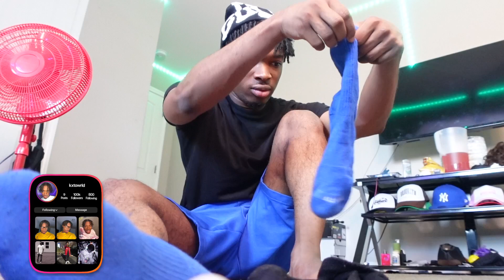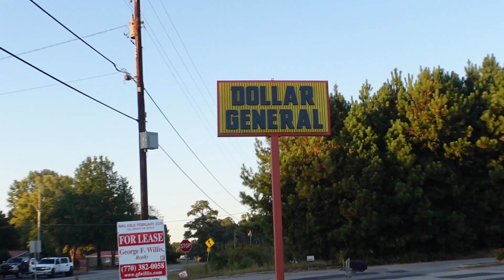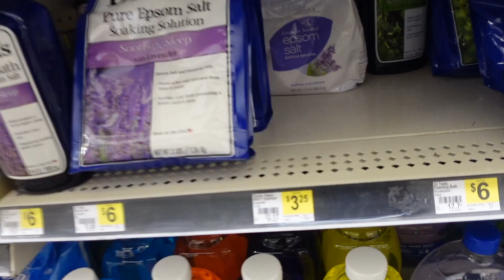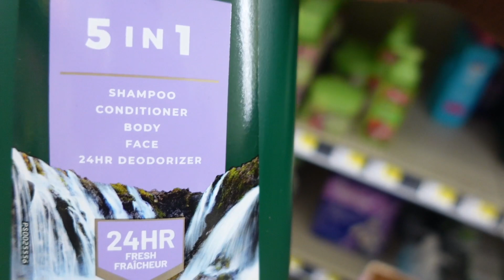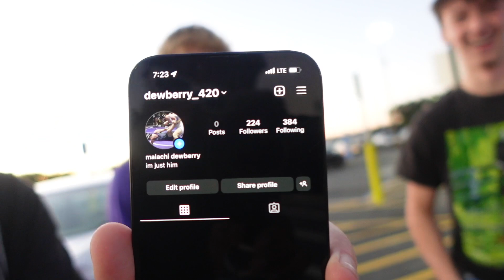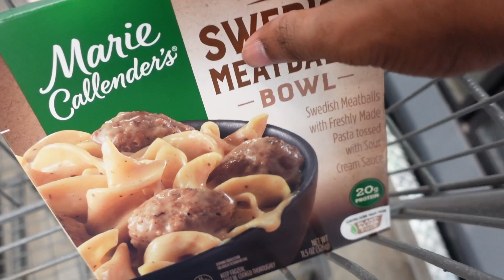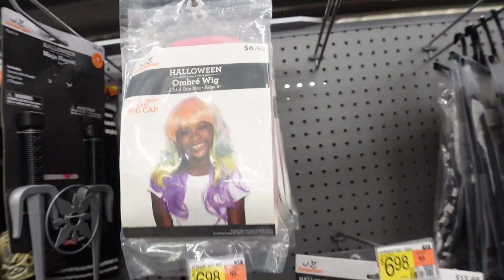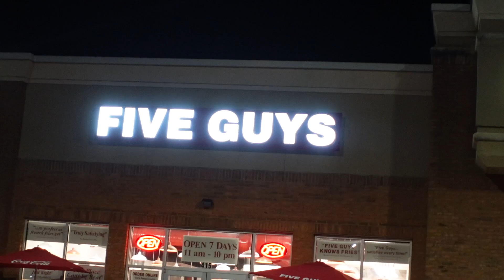I TOLD MY MOM THE CAR BROKE DOWN TO GET HER REACTION *she got mad*